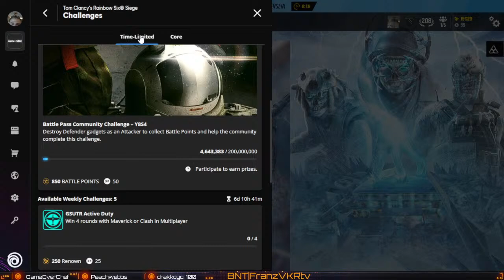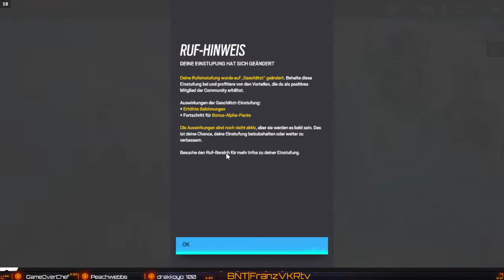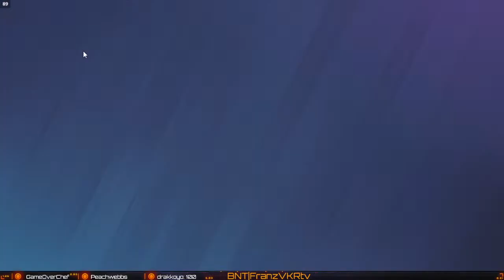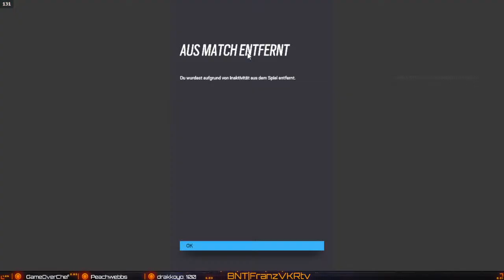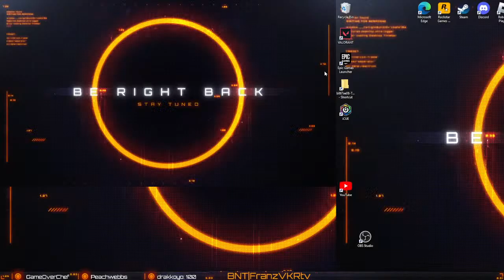Papa Franz | Old Roots | Subs